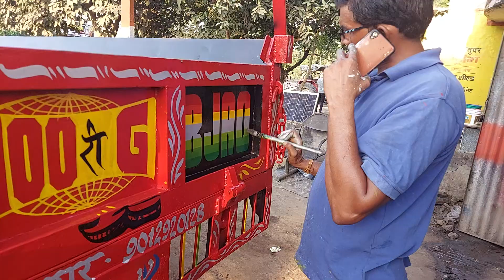रंग कैसे होता है हमारे यहां ट्रैक्टर ट्रॉली पर